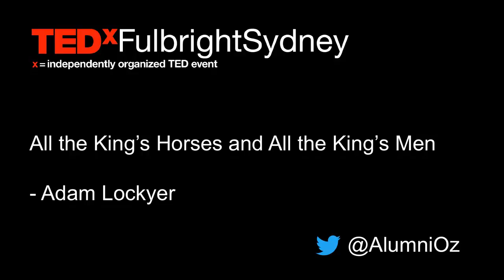All the King’s Horses and All the King’s Men | Adam Lockyer | TEDxFulbrightSydney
How can international forces best help to rebuild local security forces? From South Vietnam, Iraq and Afghanistan, international forces have struggled to rebuild an effective and dependable local armed force to handover to. In this talk, Fulbright alumnus Adam Lockyer, Senior Lecturer in Security Studies, Macquarie University, explores this topic. Dr. Lockyer shows that the problem hasn’t been in recruiting, equipping or training local forces – it has been in retaining the force. Desertion has been the biggest challenge. Adam submits a new way of thinking about organising foreign militaries in order to leverage pre-existing loyalties and glue the army together. Adam is a Senior Lecturer in Security Studies at Macquarie University. He held the 2015 Fulbright Scholarship in US-Australian Alliance Studies at Georgetown University. Before joining the Department of Security Studies and Criminology, Adam was a Research Fellow in Defence Studies at the University of New South Wales. He has also held positions at the United States Studies Centre at the University of Sydney, at the Center for Strategic and International Studies, in Washington, DC, and was also awarded the Lowy Institute’s 2008 Thawley Scholarship in International Security. He also spent four years serving in the Australian Army. This talk was given at a TEDx event using the TED conference format but independently organized by a local community.